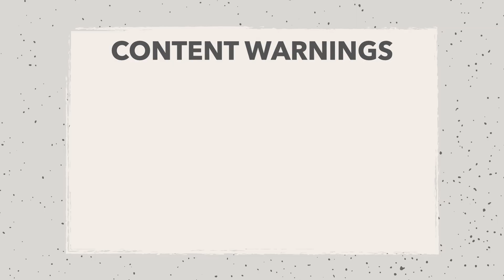True Crime | Kacie Woody | Jessica Anne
Welcome back! Or if you're new here, HI!!

This video covers details of a true crime case.
The subject matter and language is not suitable for everyone.
This content is in no way meant to be disrespectful to the victims or innocent parties involved.  It is intended simply to fact share.

When commenting, please be kind. 💕

🚨🚨Please Note🚨🚨
That every effort is made to research these cases to the best of my ability, but being as I am just one person trying to navigate through a sea of information there is a chance that I may misinterpret something along the way.  I want to share accurate information so if I misspeak please feel free to kindly leave the correct information in the comment section down below or to reach out to me directly.